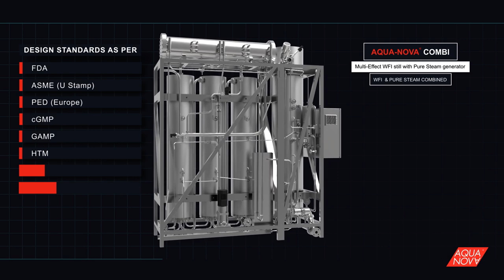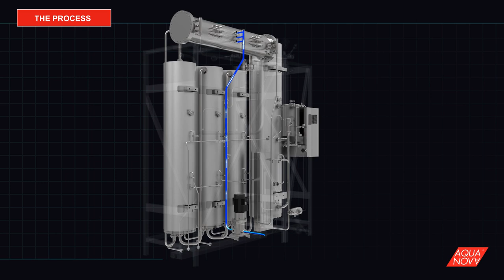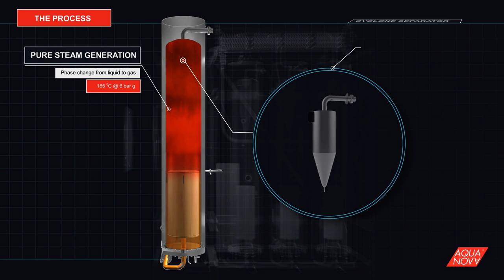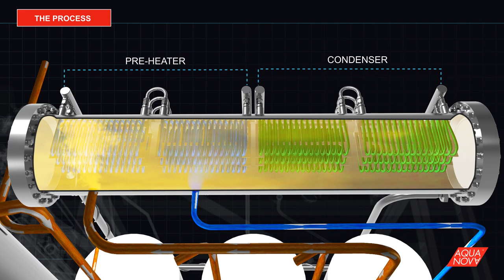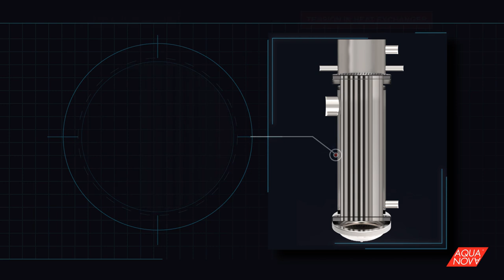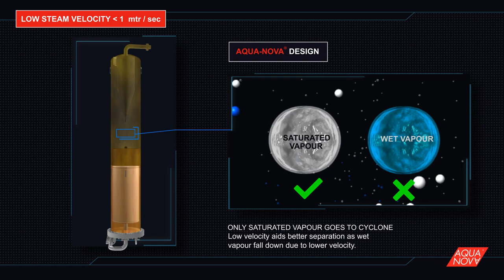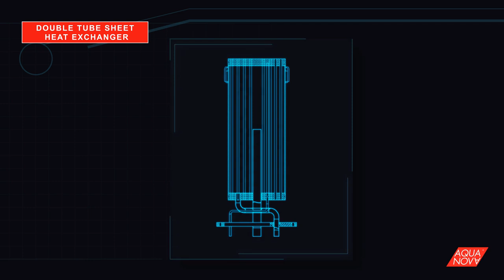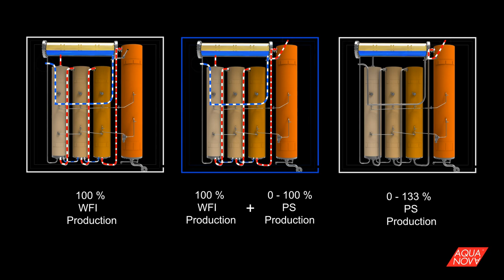Multi Effect Distillation System Combi AQUA-NOVA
Water For Injection and Pure Steam Generator in Aqua-Nova Combi-unit.
Pharmaceutical sterile water and steam